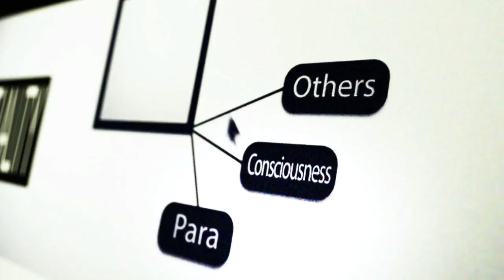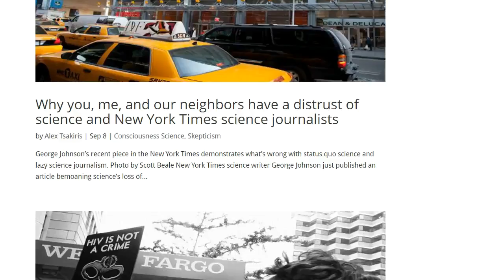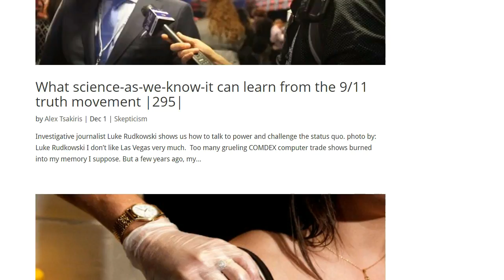Jay Dyer, What’s the Endgame for Atheists? |352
Jay Dyer looks at what lies behind scientism and atheism.

Skeptiko.com is the #1 podcast covering the science of human consciousness. We cover:
- Consciousness research and the ever expanding scientific understanding of who we are.
- Spirituality and the implications of new scientific discoveries.